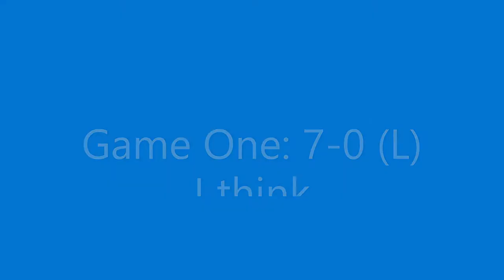Tournament Clips "All Goals Against"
All goals from the Tournament in Tarpon. The Iron Man challenge.
I'll state this. It hurt me putting this video together. I'll admit putting the All Saves and rebounds was better.